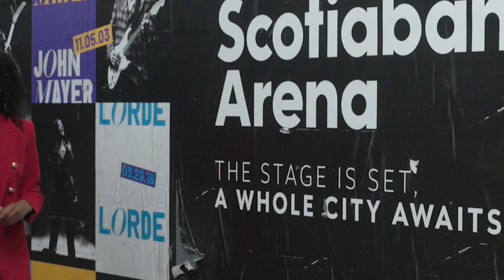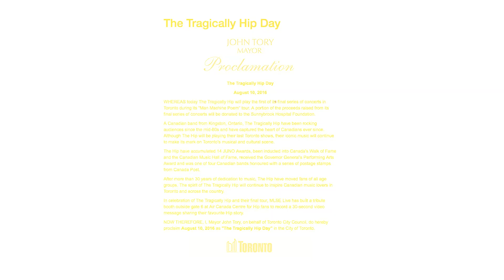The Tragically Hip at Scotiabank Arena | Scotiabank Arena Iconic Moments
Only a legendary group like @thetragicallyhip could kick off our venue’s story ❤

Dive into the rich history of The Tragically Hip’s connection with Scotiabank Arena, from their epic New Year's Eve concert to three sold out nights of their final tour in this instalment of Scotiabank Arena Iconic Moments ✨